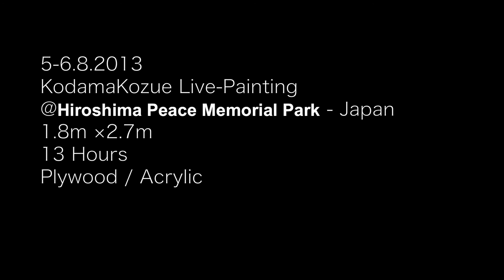KodamaKozue Live-Painting @ Hiroshima Peace Memorial Park 5-6.8.2013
music SARASA